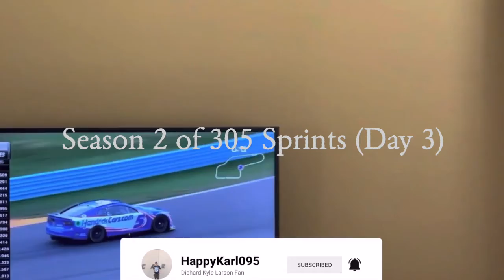Season 2 of 305 Sprints (Day 3) - World of Outlaws: Dirt Racing Gameplay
0:00 Intro Video
0:12 Kokomo Speedway
5:09 Grant Park Speedway

Here comes Season 2 of 305 Sprints as I try to make substantial gains on my upgrades to make sure I'm not in the back of the pack.  Hopefully, this will take me to the World of Outlaws grid sooner than later.

If you want to view more World of Outlaws: Dirt Racing playlist video content, click on this link here to view all my gameplay playlist

WhatiFRacing
RealRadman